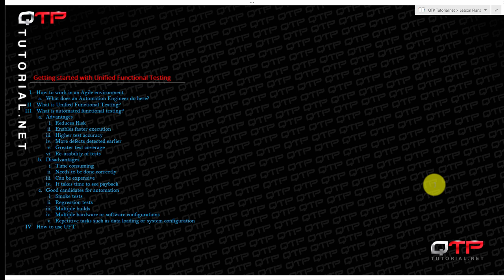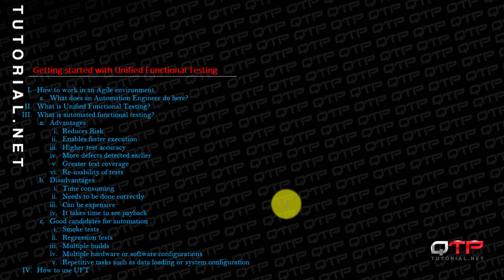1.01-Getting Started with UFT-Intro (QTP Tutorial)